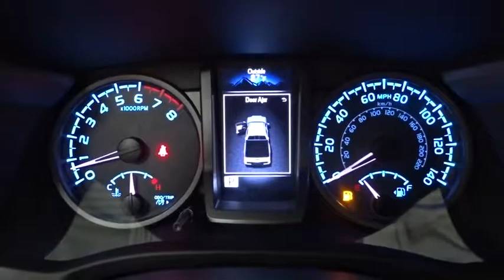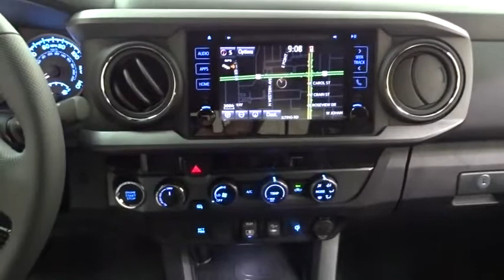2018 Toyota Tacoma Des Plaines, Elmhurst, Schaumburg, Chicago, Naperville, IL T51837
Super White New 2018 Toyota Tacoma available in Des Plaines, Illinois at Bredemann Toyota
2018 Toyota Tacoma TRD Sport - Stock#: T51837 - VIN#: 3TMCZ5AN3JM171186

Bredemann Toyota
1301 W Dempster St